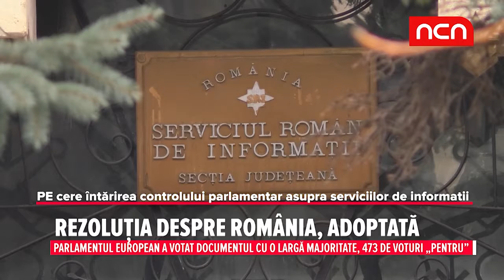Rezolutia despre Romania, adoptata